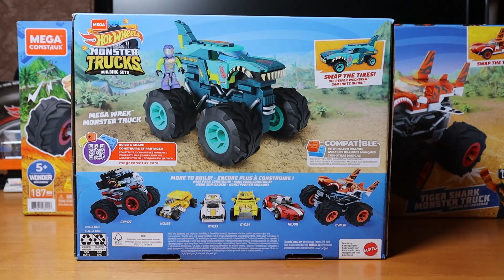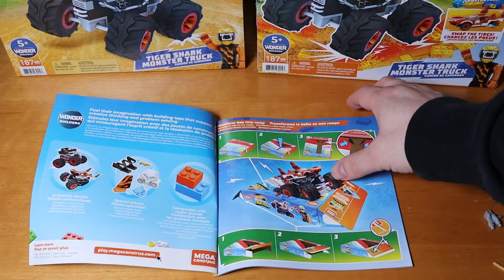Der neue Mega Construx Mega Wrex und der alte Tiger Shark von Hot Wheels. HDJ95 GVM26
Heute gibts den neuen Mega Wrex und den älteren Tiger Shark von Hot Wheels und Mega Construx.
Viel zum Spielen für wenig Geld, alles Drucke keine Aufkleber, modular austauschbar mit anderen Hot Wheels und Wonder Builder Autos, basteln mit den Verpackungen, einfach ein rundum durchdachtes Konzept für Kinder.

Als kleine Info die Wave 1 Moster Trucks befinden sich derzeit alle im Ausverkauf. Tiger Shark ca 11€, Bone Shaker 9€, 2 pack Rodger Doger mit Hot Wheels Racing 11€.
Für das Geld einfach mitnehmen.

Ich habe damals für den ersten Tiger Shark lokal 20€ bezahlt, der zweite lag bei 11€ und der neue Mega Wrexx lag bei 17€.

Die Reifen sind übrigens aus Gummi.

Na dann viel Spass beim schauen.

00:00 Teaser
00:06 Intro
00:18 Begrüßung, Infos, Boxen
01:37 Mega Wrex und Tiger Shark
02:35 Seitenansichten und Infos
03:22 Bauanleitung mit wichtigen Informationen
03:44 Mega Wrex Figur
04:13 Tiger Shark Figur
04:23 Dach abnehmen
04:42 Größenvergleich
05:02 Mega Wrex in Action
05:36 Tiger Shark in Action
05:56 Verabschiedung